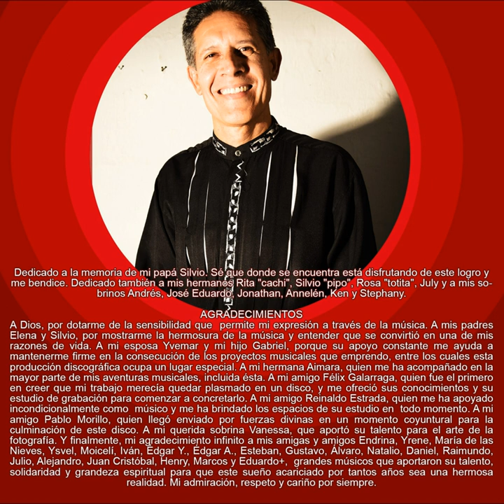Sonja's Sanfona (Jimmy Haslip and Bill Gable) - Arturo Ríos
ARTURO RÍOS “CAMINOS Y ANDANZAS”

3 SONJA’S SANFONA (Merengue Venezolano)
Autor: Jimmy Haslip and Bill Gable

Versión, Adaptación, Producción, Dirección y Bajo: Arturo Ríos
Piano: Eduardo Moreno+
Flauta: Yrene Briceño
Mandolina: Édgar Yépez
Oboe: María de las Nieves Revollo
Cuatro: Ysvel Yépez
Maracas: Aimara Ríos
Percusión: Édgar Aponte
ESTUDIOS DE GRABACIÓN:
Audio Vozz- Maracay, Edo. Aragua, Venezuela. 1994 Técnico: Félix Galarraga
MEZCLA Y MASTERIZACIÓN: Pablo Morillo. Estudio de Grabación: Inversiones Valores Verdaderos C.A. Maracay, Edo. Aragua, Venezuela.
FOTOGRAFÍA: Vanessa Romero
DISEÑO GRÁFICO: Pierre Daboin
LOGO: Willy Colina